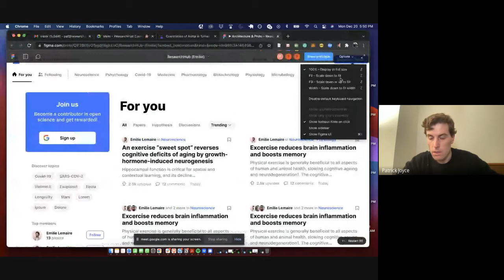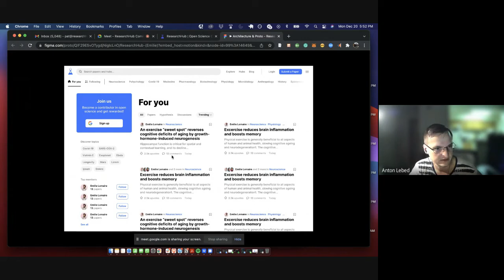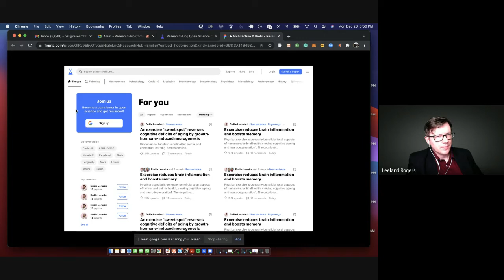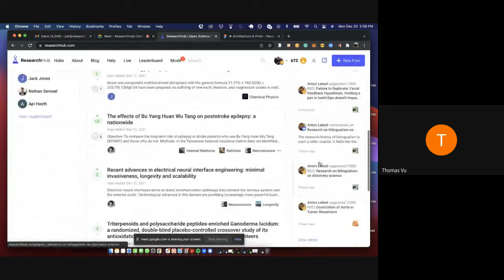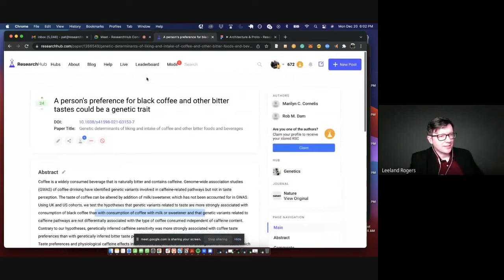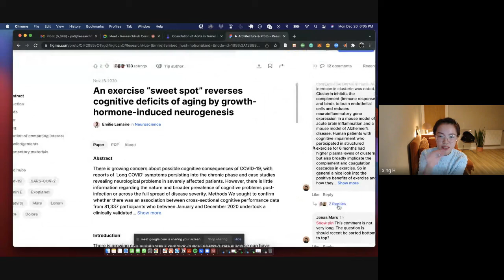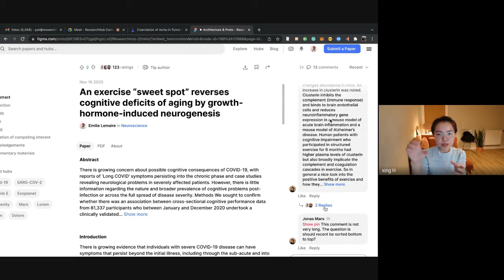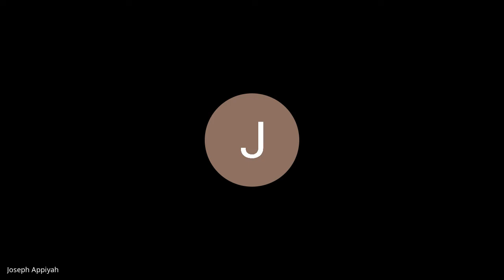ResearchHub Community Call - December 20, 2021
A recording of ResearchHub's community call discussion from December 20, 2021
This week we discussed:
1) Power User Program changes coming with the launch of the Editor Program
2) Developing Standard Work Instructions (SWIs) for the upcoming Editor Program
3) Plans for a graphical roadmap (with potential priority voting via DAO)
4) “Contact the author” feature - in what way and how often should the authors of the papers uploaded on RH be contacted?
5) Discussed the Hub addition process
6) Feedback on the new alternative RH design

Join us for future discussions at 2 PM PT (5 PM EST)